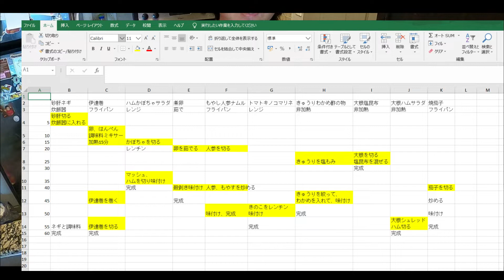【作り置き】アメリカで作れる作り置き10品を1時間で作ります!! | アメリカ生活 | What do you eat today? | Japanese food | 時間制限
アメリカ・テキサス在住の夫、息子（３歳）、息子（０歳）、私の４人日本人家族です。
前回購入した大量の食材で作り置きを作ってみました。
1時間で10品に挑戦します！！
非加熱のものもあるので、１時間で終わるようにスケジューリングしてみました。

参考動画
【健康的な購入品】コストコ級に大きいアメリカのスーパーで１ヶ月分買い溜め（ほぼリピート品！）iHerbで買えるものも！
海外在住者の方、海外在住経験のある方へ 一緒に海外情報を発信しませんか？ 私自身、ポッとアメリカに移住し、友達も情報も少なく苦労があったので（今も？？）、ぜひ海外移住をされる方、している方に素敵な情報を共有できればと思っています。